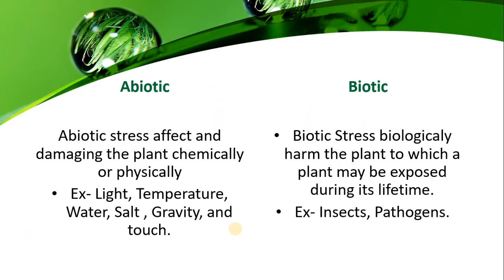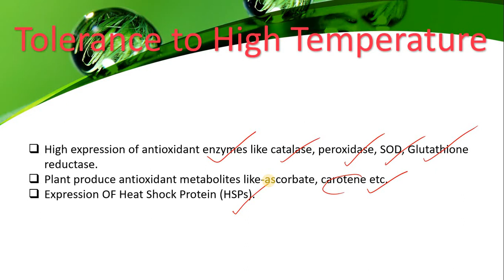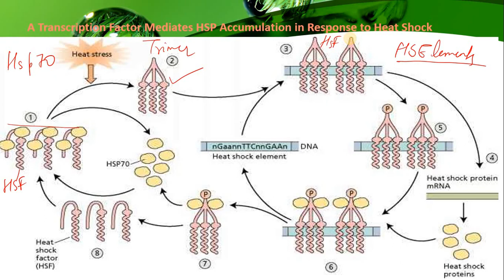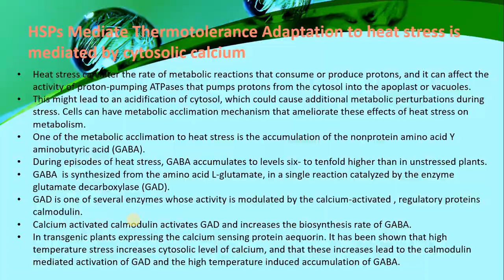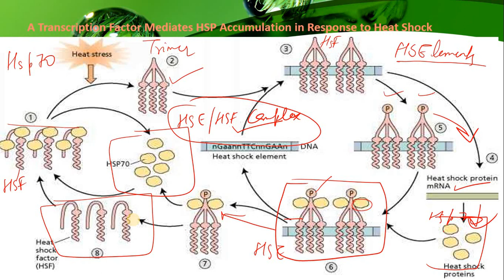Stress Biology Heat Shock Protein L 2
At Higher Temperatures, Plants Produce Heat Shock Proteins
In response to sudden, 5 to 10°C rises in temperature, plants produce a unique set of proteins referred to as heat shock proteins (HSPs).
Most HSPs function to help cells withstand heat stress by acting as molecular chaperones.
Heat stress causes many cell proteins that function as enzymes or structural components to become unfolded or misfolded, thereby leading to loss of proper enzyme structure and activity.
Such misfolded proteins often aggregate and precipitate , creating serious problems within the cell.
HSPs act as molecular chaperones and serve to attain a proper folding of misfolded, aggregated proteins and to prevent misfolding of proteins. This facilitates proper cell functioning at elevated, stressful temperatures.
The molecular mass of the HSP’s ranges from 15 – 104KDa,and they can be grouped into 5 classes based on size.
Different HSP’s are localized to nucleus, mitochondria, chloroplasts, ER, and cytosol.
Some of the HSP’s are not unique to high-temperature stress. They are also induced by widely different environment stresses or conditions, including water deficit, ABA treatment, wounding, low temperature and salinity.
By Sourabh Sharma